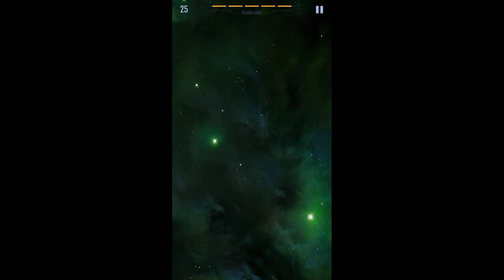Galaxy Invaders Alien Shooter Nivel 35 estrellas 2